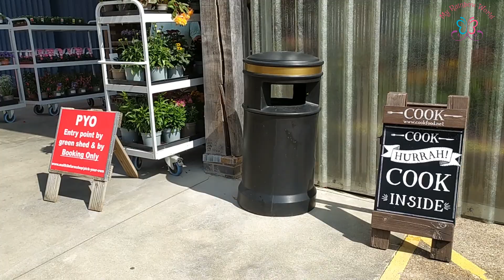Strawberry Picking | Pick Your Own | Weekend Vlog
We went for Strawberry picking on a hot sunny day and here is my Vlog. Please watch and enjoy...